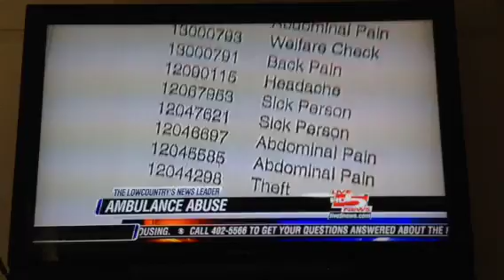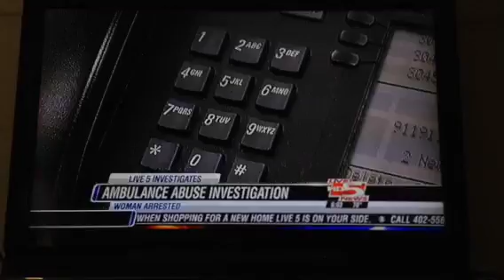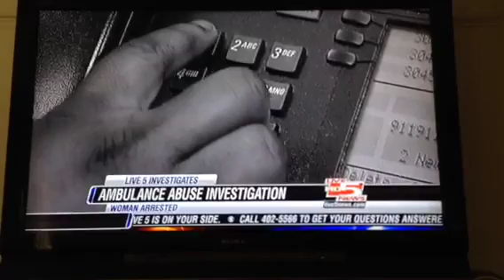DCEMS Ambulance Abuse Story on Live 5 News